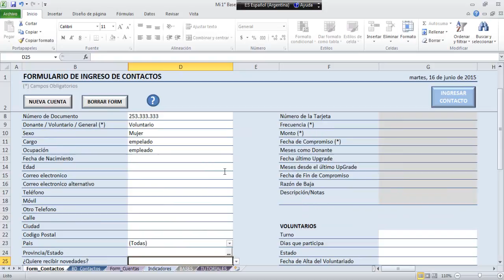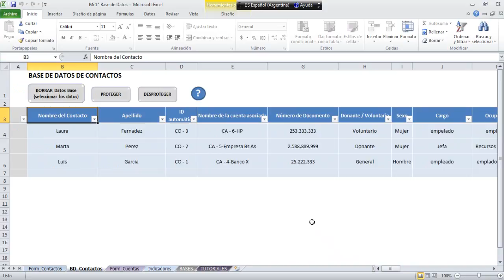2° Como cargar Contactos